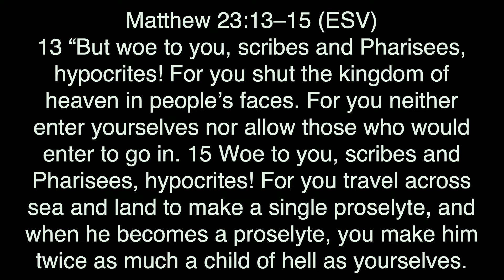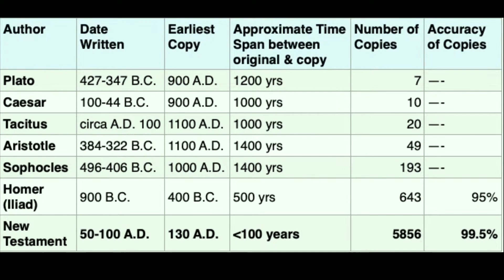Can I Trust My Bible?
Matthew 23:14 isn't in the text of the ESV translation.

Should I be concerned about this?

What about the chapters and verses? Where did they come from?

We believe the Bible is God’s Word given by divine inspiration, the record of God’s revelation of Himself to humanity (II Timothy 3:16). It is trustworthy, sufficient, without error—the supreme authority and guide for all doctrine and conduct (I Peter 1:23-25; John 17:17; II Timothy 3:16-17). It is the truth by which God brings people into a saving relationship with Himself and leads them to Christian maturity (John 20:31, I John 5:9-12; Matthew 4:4; I Peter 2:2).

Dive deeper with Pastor Ethan about the big question, "Can I trust my Bible?"